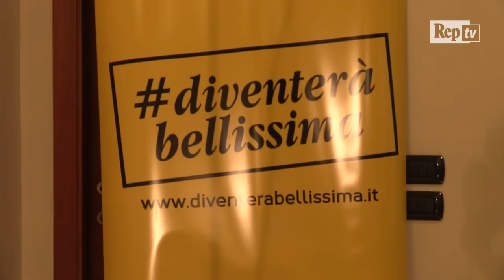Elezioni Sicilia, Musumeci si commuove e dedica la vittoria ai figlio scomparso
Il fresco vincitore delle elezioni regionali siciliane, Nello Musumeci, ha avuto un momento di commozione durante il suo discorso della vittoria al comitato elettorale di Catania. "Vi prego di credermi, vivo questi momenti con gli occhi incerti tra il sorriso e il pianto. Vorrei gioire ma non posso ma vi ringrazio davvero per tutto quello che avete fatto", ha detto Musumeci dedicando la vittoria a Giuseppe, uno dei suoi tre figli, venuto a mancare nel 2013. . Video di Francesco Giovannetti .  .  .  .